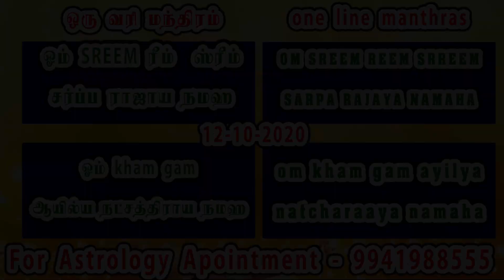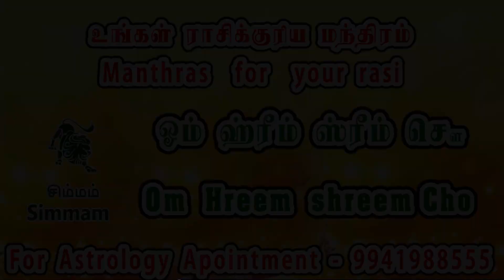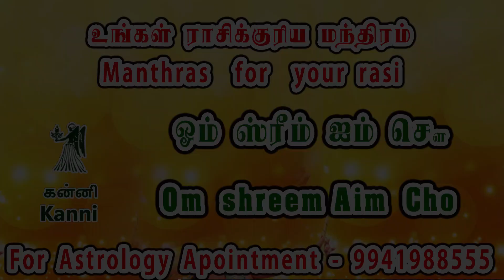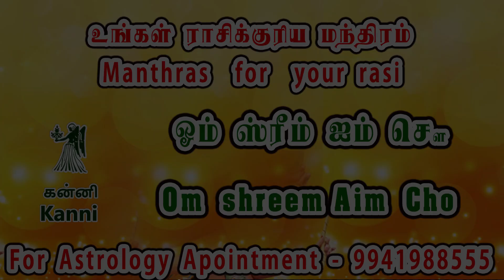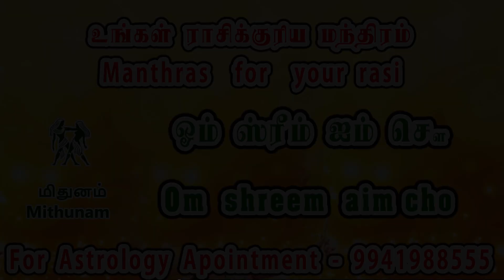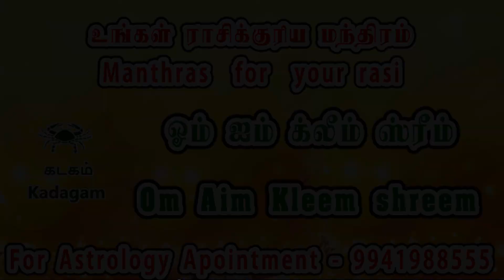Indraya Rasi Palan 12.10.2020 | Today Rasi Palan Tamil | இன்றைய ராசிபலன் | D Nalla Brahma 9941988555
For Appointments with D Nalla Brahma – 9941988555
ஓம் கம் உம் கம் நம் கம் நம் கணபதியே போற்றி
ஓம் சங் மங் சங் சரவணா போற்றி

Today Rasi Palan – 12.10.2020 | Indraya Rasi Palan Tamil | இன்றைய ராசிபலன் | D Nalla Brahma| October Month Rasi Palangal
This video is  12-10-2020 Today Rasi Palan in tamil is Presented By D Nalla Brahma from Bharat Karma Healing.
12-October 2020 இன்றைய ராசி பலன் வழங்குபவர் : D நல்ல பிரம்மா
Check out this book - 'Hanuman Mantras in English: Hanuman Chalisa,Beeja Mantras, and...' by Nalla Brahma

BKH BROADCASTING
Bharat Karma Healing Astrology Center was founded in 2006 with a desire to help people all over the world to Create Wealth, Health and Prosperity by using Indian Vedic astrology, Spiritual way and Siddhar Worshipping.
We also deal Karma healing for various life related issues by Astrological and Spiritual way. Our team headed by Astrologer D Nalla Brahma who is more than twenty years of experiences in Astrology and Siddhar Worshipping.
Bharat Karma Healing besides Astrology and karma healing, The Center also provides Life counseling & Matrimony Services.